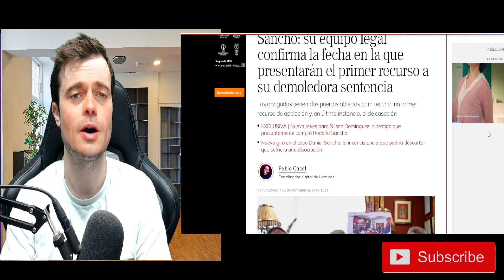💥 BRUTALES DECLARACIONES VERGONZOSAS DE ABOGADOS DE DANIEL SANCHO DEJAN BLANCOS AL SUPREMO TAILANDIA